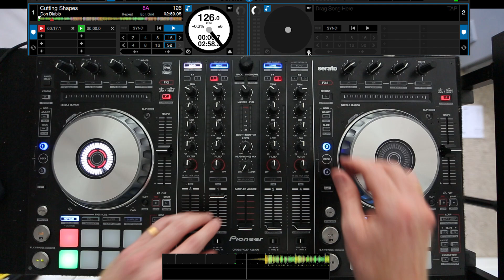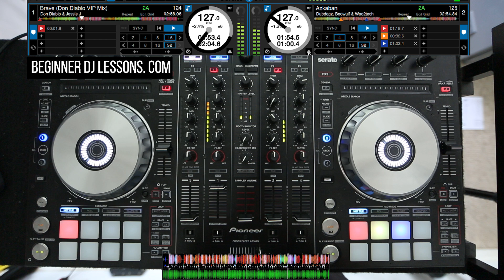EDM & ELECTRO HOUSE LIVE MIX 2023 | PIONEER DDJ-SX2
✅Ready to kickstart or elevate your DJ journey?

Hey Guys, in this week's video, I thought I would just put together an electro-house DJ set with all my favorite tunes from 2023.

Throwing caution to the wind as I don't own the write to any of this music.

If you want to see a live DJ set mash-up with EDM, house music, electro house, big room, then this is the live DJ mix for you.

I use all the effects that you can learn in my training courses at beginner dj lessons.  If you are interested, make sure you come and check the courses out on my website.

This is the best EDM electro-house mix I could put together so far in 2019